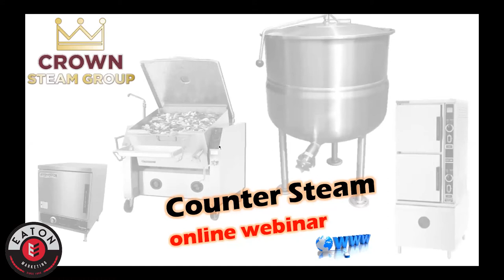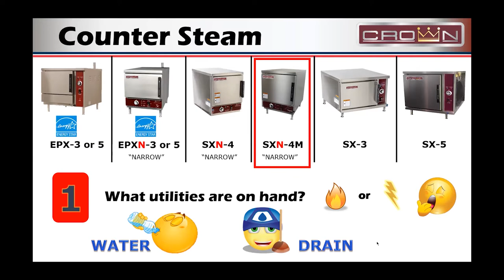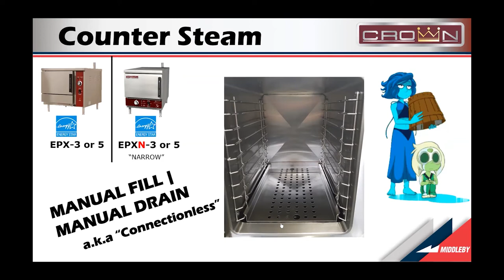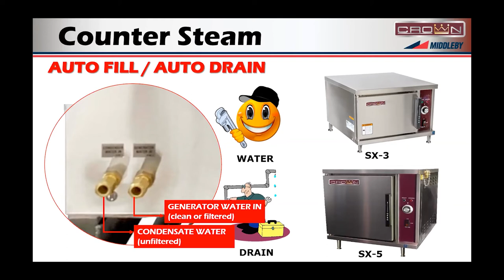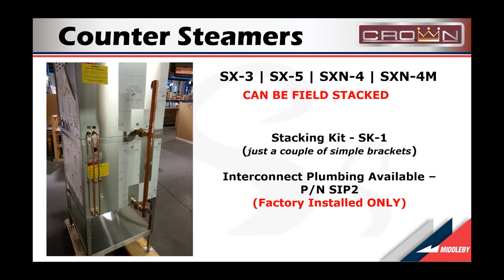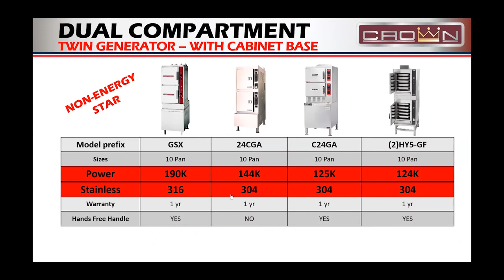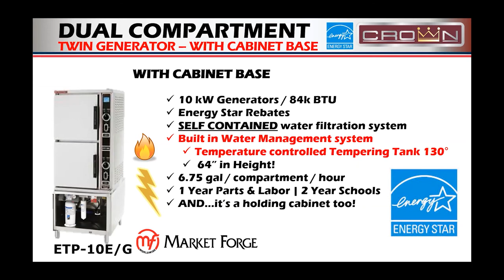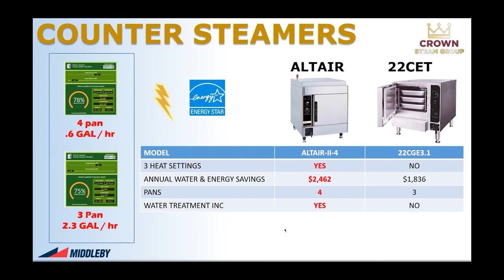The Daily Special: Crown Steam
Eaton in the Kitchen: The Daily Special is a daily webinar that is a fun, informative training session for our dealer and consultant communities to talk about foodservice equipment and how it works.

In this episode Steve Fabretti is back to talk about Crown Steam!